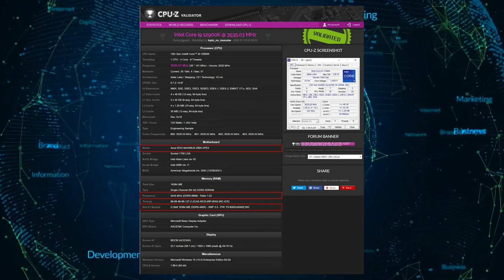G.Skill Pushes DDR5 Memory To The Extreme: Hits DDR5-8888 CL88 Overclock